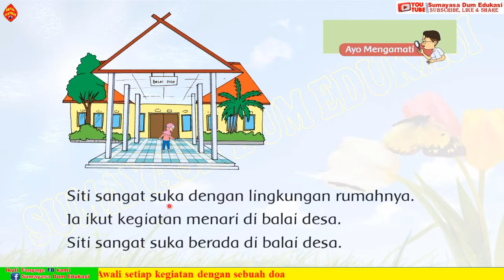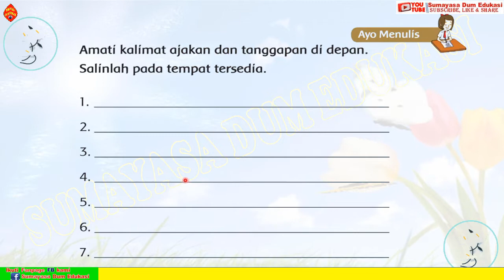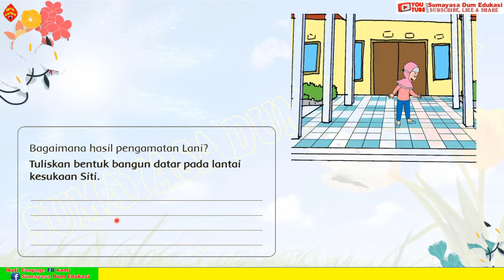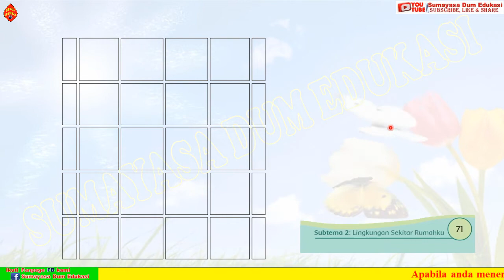Tematik Kelas 1 Tema 6 Subtema 2 Pembelajaran 5